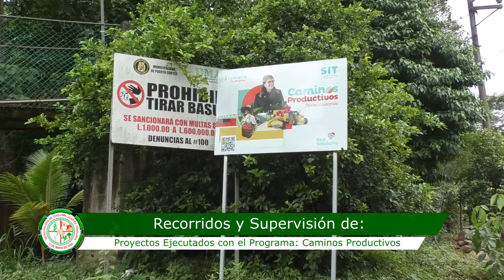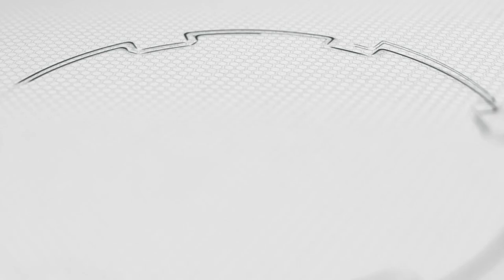RECORRIDO Y SUPERVISIÓN EN PROYECTOS CAMINOS PRODUCTIVO SECTOR MERENDON